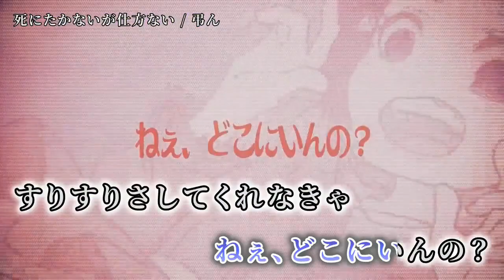【ニコカラ】死にたかないが仕方ない【off vocal】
次▶